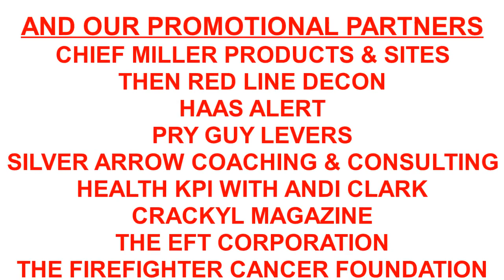Episode 8 - 11 – Peter Matthews – What We Can Learn From an Uber Driver & Retention and Recruitment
Almost every industry in the U.S. has its “Trades,” that is, magazines devoted to and about that industry. The U.S./Canadian fire services are no different. There are numerous periodicals for us to choose from, one of which is the one that somewhat taught me how to be a better firefighter, even though it was a brand-new periodical back in 1977, when it was first published by FDNY firefighter, Dennis Smith – FIREHOUSE® Magazine. And I’ve rarely missed an issue in those more than 45 years.

My guest today is Peter Matthews, who joined the FIREHOUSE team in 1999, serving both the magazine and online endeavors. Peter travels the country (and sometimes beyond) on a regular basis, enjoying a “ride-along” whenever possible. But those aren’t just for the fun of running calls rather, he uses them as an educational exercise to learn about each department he visits.

In this episode, we discuss a lesson he gained from a car-service driver who, one may think, read one of the excellent books by the late Chief Alan Brunacini. For the driver explained how easy it is to “be nice.”  We also discuss two key issues many departments are facing, regarding retention of current personnel and recruiting new ones. This conundrum is being faced by all facets of the fire service, career, volunteer, part-pay and WUI.

As the holidays are fast approaching, please help us to help our Brothers and Sisters in dire need! Over 90% of our disbursed funds have been donated to families of firefighters who have made the Ultimate Sacrifice. Thank you!